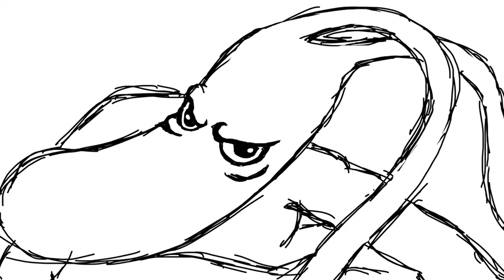Näin Tehtiin: Itärintama (Jimmyn Viimeinen Rokkenroll Pelastus)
Lyhyt dokumentti kuvituksen työnvaiheista elokuussa julkaistavaan kirjaan "Jimmyn Viimeinen Rokkenroll Pelastus". Tarinan on kirjoittanut ja kuvittanut Jukka Katajamäki.